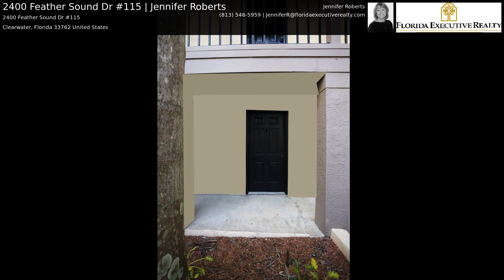2400 Feather Sound Dr #115 | Jennifer Roberts